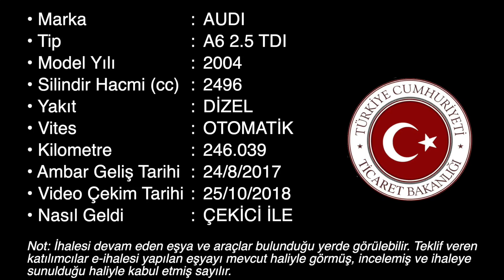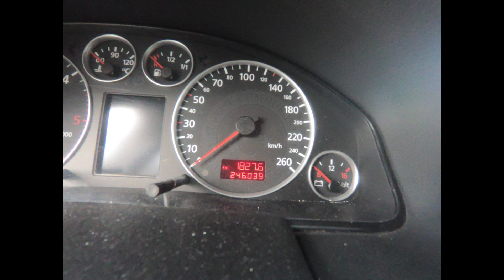2017 1048 Bakırköy